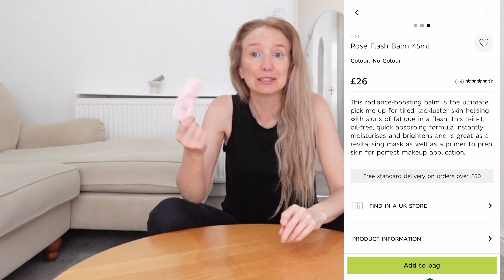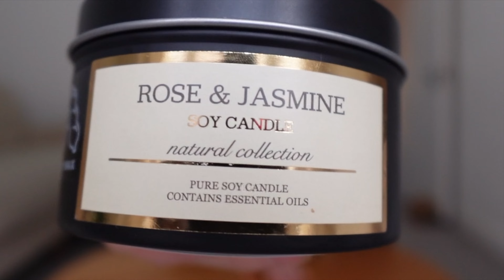STOP OVERSPENDING ON SELF CARE & SKINCARE | MINIMALISM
Self care doesn't always mean skincare. Especially so as a minimalist. Within minimalism, frugal living & and sustainable living we can think of all kinds of natural homemade remedies within our own home. This not only cuts down on clutter but also aids environmental impact. It is also much more zero waste.

Here I discuss some strategies for minimalist skincare and self care but how the two don't need to be considered the same thing. Moreover, neither does spending a fortune on any kind of product or item for that matter. It is simply overspending and not true self care in my opinion.

Here is My Frugal Auditing my life Playlist. If you would like to watch it from the beginning ⬇️

MINIMALIST POETRY, HAIKU & TANKA 🔥
‘The Rivers of Fire’
Now available from My Youtube Shop for $8 ⬇️
Digital Download. See the front cover on my community post or Instagram.

See the bottom of this page below 👇

(If you do thank you kindly)